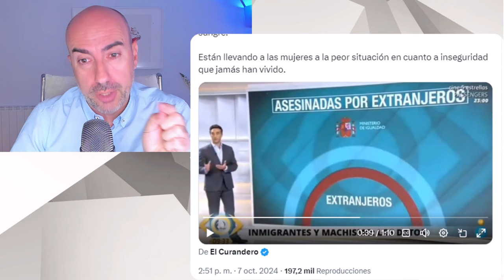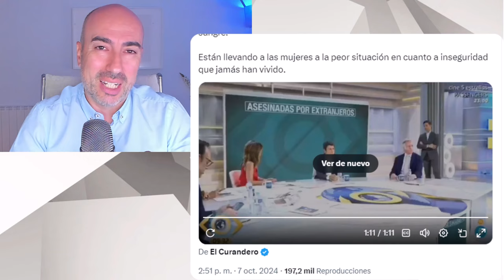📛LOS BULOS DE PEDRO SÁNCHEZ SOBRE INMIGRACIÓN Y CRIMINALIDAD 📛PSICÓLOGO: ES TÍPICO DE UN NARCISISTA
✅ Conviértete en miembro de este canal para disfrutar de ventajas:
Este vídeo no pretende emitir o divulgar diagnósticos alguno sobre personalidades, sino lanzar hipótesis a partir de una formación parcial que sería necesario contrastar directamente con la persona de la que se habla en el mismo y realizando un procedimiento diagnóstico según protocolo exhaustivo. Tampoco ofrece soluciones o recomendaciones universalmente válidas. Para ello siempre se recomienda acudir a un profesional que analice persona y sus circunstancias, y aplique procedimientos sistemáticos reconocidos. gobierno oposicion #pedrosanchez